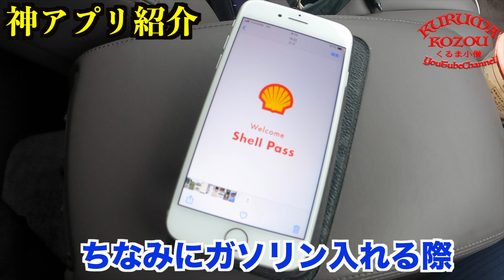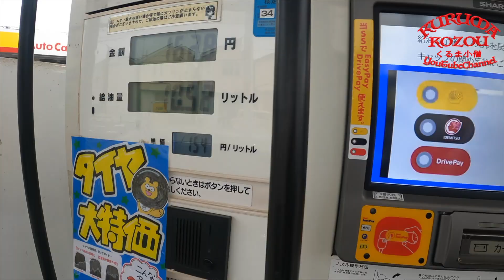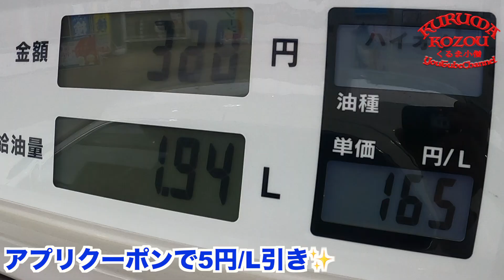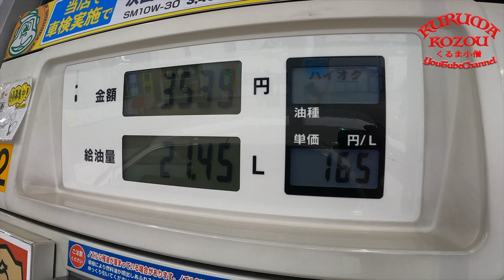【初代セルシオ】これが実燃費！10モードの7.1km/Lを越えるか!200Km走行で検証してみました! 高速道路編【くるま小僧】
28年前の初代セルシオの実燃費は如何程か ! カタログデータでは10モードで7.1Km/L。
長距離走行がてら検証してみました!  世の中の最新車種は30Km/Lの時代。。
初代セルシオのエンジンはV8・4,000 cc（1UZ-FE）
現状：平成5年式走行40,000Km（フルノーマル）